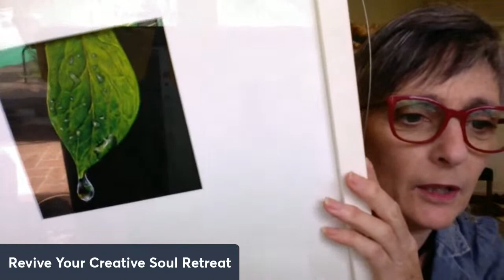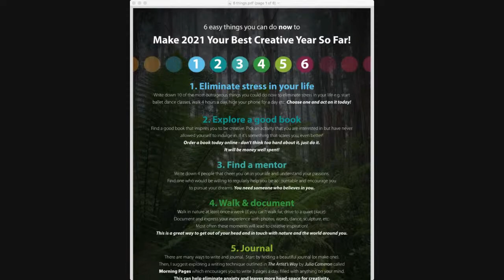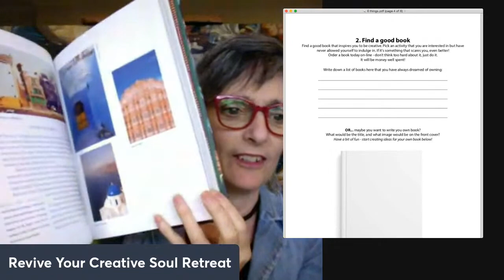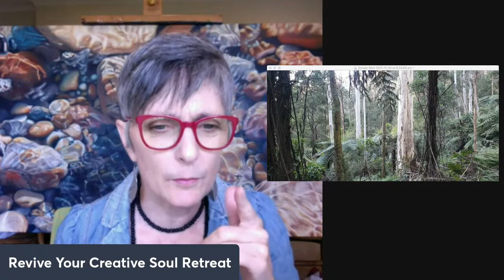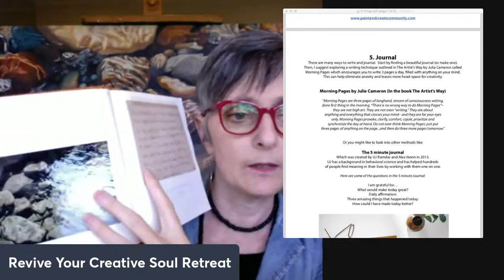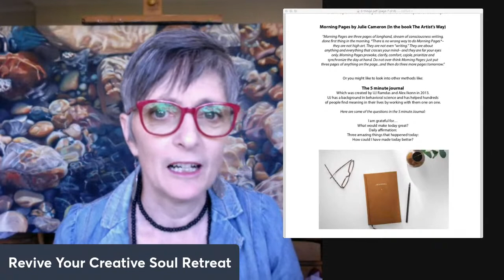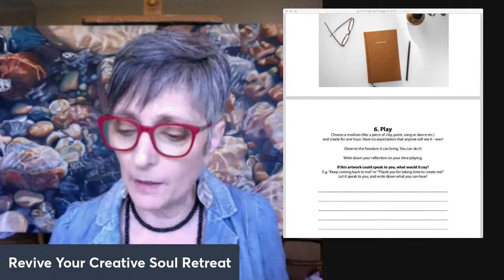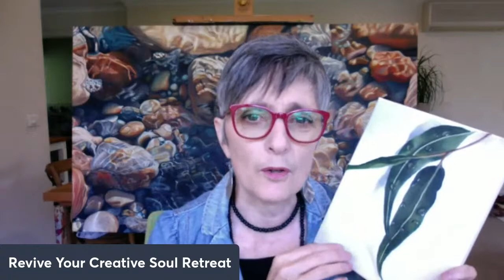Revive Your Creative Soul - 3 Day Online Retreat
Revive Your Creative Soul FREE online Three Day Painting Retreat
November 19 - 21st 2021
with Photo Realistic artist - Heather Bradbury
Come find creative ways to calm your Covid-19 Fatigue!

+ Explore creative activities to bring calm to your day
+ Interviews with students - first time painting with oils
+ Learn to paint a water drop in any medium
+ 3 x 45min exclusive Facebook live sessions!